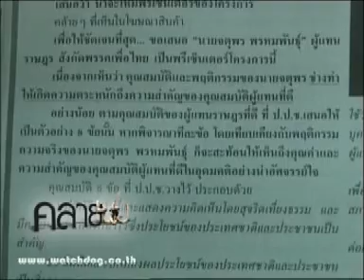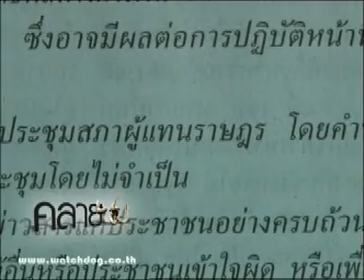คลายปม Twitterทักษิณ : อ้างรักสถาบัน ฯลฯ 7_7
ชม Twitterทักษิณ : แผนปรองดอง,อ้างรักสถาบัน / บทบาทหน้าที่กรรมาธิการ คลิปที่
ดำเนินรายการโดย ดร.เจิมศักดิ์ ปิ่นทอง และ อ.วันชัย สอนศิริ ออกอากาศ 12-9-10 เวลา 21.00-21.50น. ทางสทท. ผลิตโดยบ.ว็อชด็อก จำกัด โทร.02-663-4064